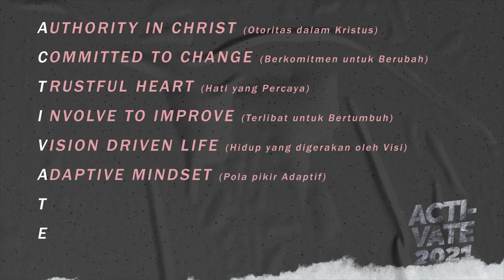26 SEPTEMBER 2021 | Josua Iwan Wahyudi - HARUSKAH SAYA BERUBAH?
Abbalove Barat adalah rumah bagi orang-orang dari berbagai generasi dengan keunikan dan perbedaannya. Disini setiap orang akan dibangun di dalam kebenaran firman Tuhan, dan didorong untuk mempraktekkannya di dalam kehidupan sehari-hari.

Kami rindu melihat setiap orang mengalami kasih Bapa kapanpun dan dimanapun mereka berada.

"Experience Abbalove Anytime Anywhere"

Prayer & Counseling Request : 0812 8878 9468
Abbalove Barat Official : 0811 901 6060